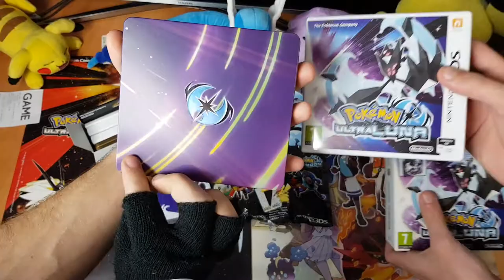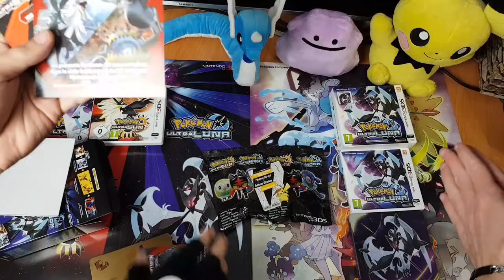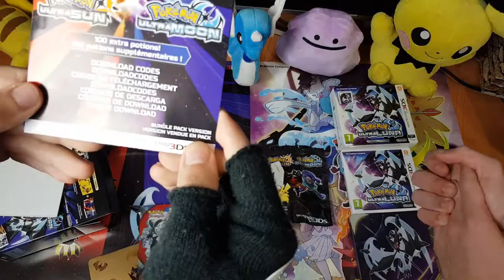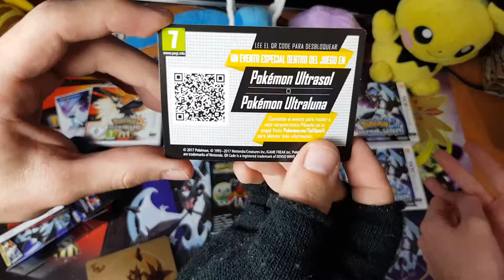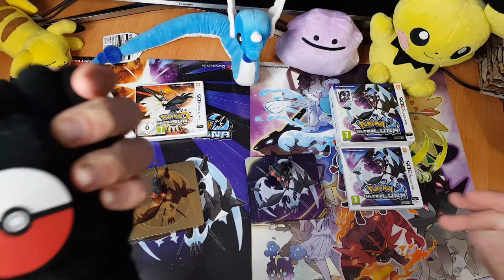UNBOXING POKÉMON ULTRA SOL Y ULTRA LUNA EDICIÓN DUAL | DAN VIVE JUGANDO🎮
Unboxing de los nuevos juegos de pokemon ultrasol y ultraluna edición dual y edición especial de pokemon ultraluna + pikachu especial de la pelicula pokemon ¨Te elijo a ti¨
Málaga-Mijas Costa